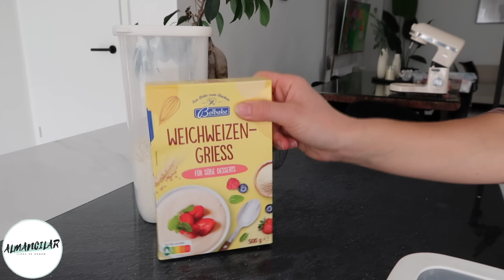BASLASIN BAYRAM HAZIRLIKLARI 😍-Hoşçakal Ey Şehri Ramazan❤️⎢ALMANCILAR